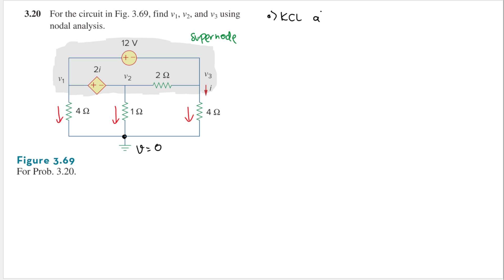Problem 3.20 - Fundamental of Electric Circuits (Sadiku 2020) 7th Ed - Nodal Analysis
3.20 For the circuit in Fig. 3.69, find v1, v2, and v3 using nodal analysis.